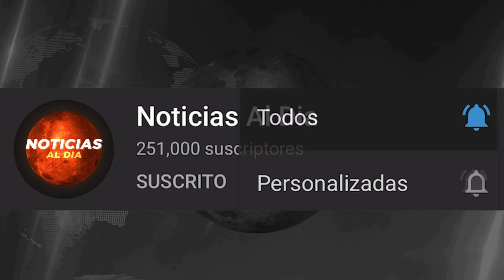RUSIA Y UCRANIA HOY NOTICIAS 20 DE ENERO 2023, LA OTAN PROMETE MAS ARM4S MODERNAS HOTELES HOY